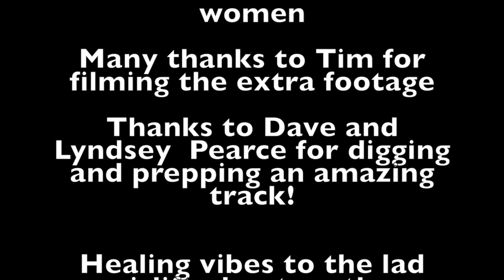Nuts of Fury! episode 10 series 3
Nutty goodness from round 5 of the Pearce series at Kinsham! Saturday was dry dusty and fast but overnight rain turned a challenging track into a mudfest!! still good fun was had all round!